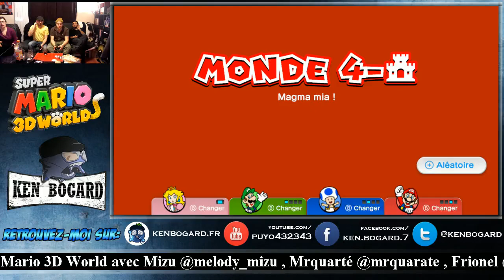Super Mario 3D Gwak - Mizu Mrquaraté Frionel et Ken Bogard - MONDE 4 part2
Et c'est partie pour un Longplay à 4 sur le nouveau Super Mario 3D World avec l'équipe du Friokugen dojo reformé :
Mizu (peach) / Gwak.fr | Mrquaraté (toad/kinopio) / Frionel (mario) / Ken Bogard (luigi)
On reprend et termine le monde 4 après la pause pizza avec le stage du boss : Un Grolem sauvage apparait !
Toutes ces ambiances se sont déroulées en direct sur mon twitch